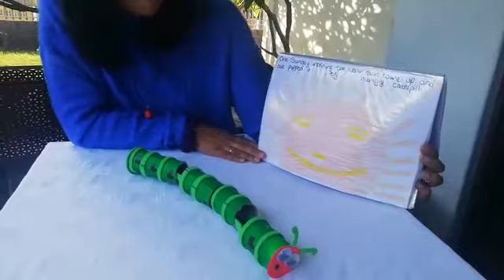The hungry Caterpillar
From the Fundamentals principals art desk